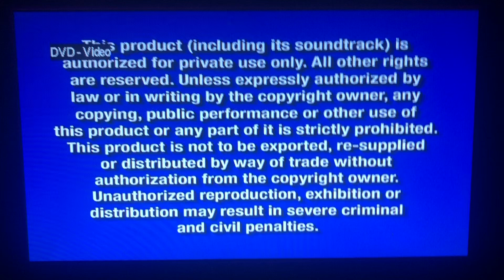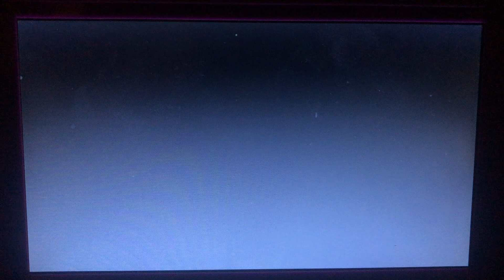Opening to The Muppet Show: Season One 2005 DVD (Disc 2)